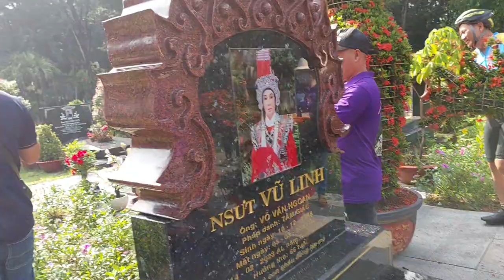NỤ HÔN BẤT NGỜ "của thành viên clup xe đạp ,nổi da gà với giọng hát của anh trai sáng 20/8